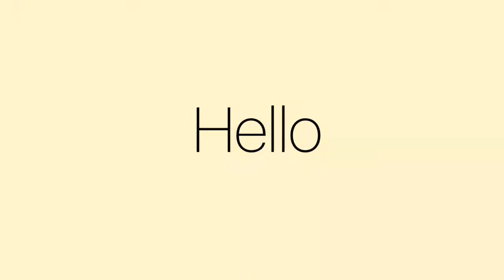Welcome To The Lemon Pledge Army